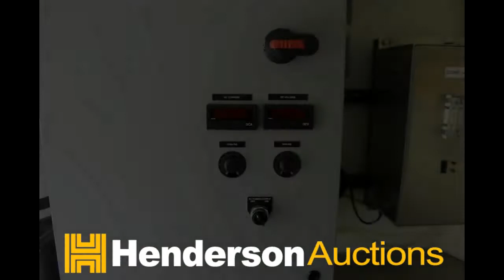2014 STEALTH ENCLOSED TRAILER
MOBILE UNIT TO TEST FRAC WATER | 2014 STEALTH ENCLOSED TRAILER Stealth Electro Coagulation 5x8 Enclosed Trailer, Stainless Steel w/ Solar Power Unit, 2 Battery Boxes, Single Axle, 250V Power Hook Up (VIN: 5WFBEQ815EW041311)